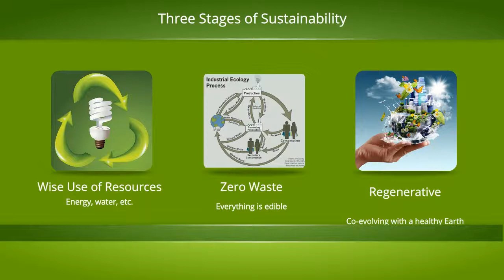Shifting to Green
Here's a book trailer - get one for your book!